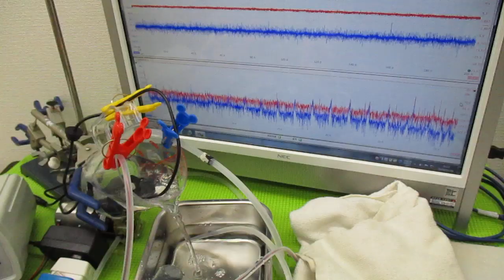オリジナル超音波プローブを利用した「音響流」制御技術 ultrasonic-labo